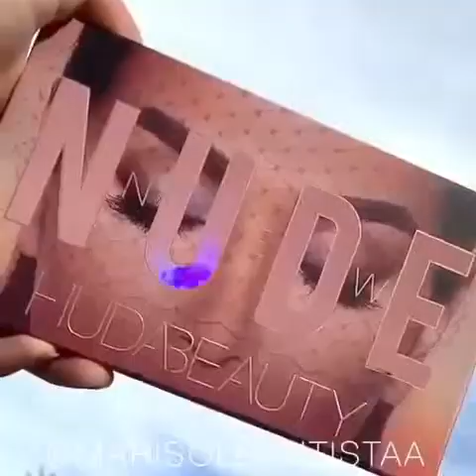اخطر مكياج عيون سريع للحفلات للمبتدات وغير مبتداتeyes makeup 2019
ميكاب عيون جديد